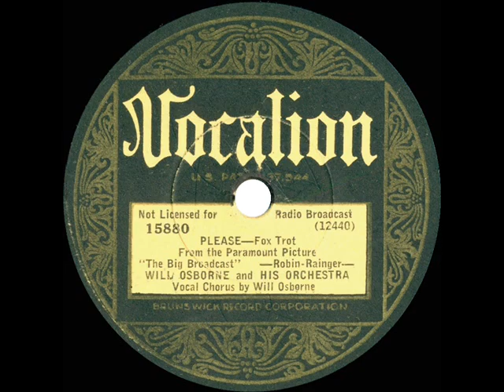1932 Will Osborne - Please (Will Osborne, vocal)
From the Rick Colom Collection: The Robin & Rainger ballad from “The Big Broadcast” was among the year’s top song hits and a major best-seller for Bing Crosby.  Other dance band arrangements from George Olsen, Rudy Vallee, and Tom Berwick are also posted.

78rpm Vocalion 15880 - Please (Robin-Rainger) by Will Osborne & his Orchestra, vocal by Will Osborne, recorded in NYC October 6, 1932